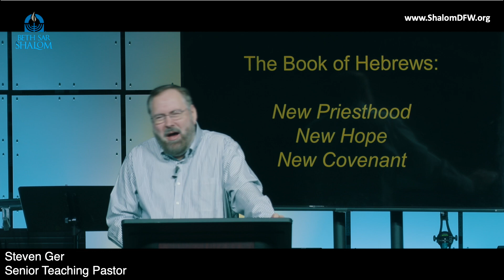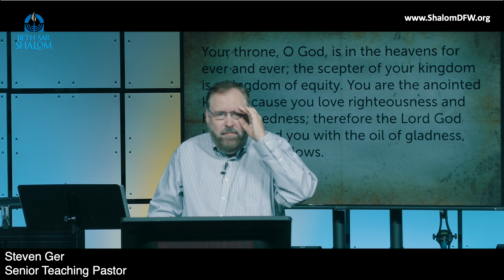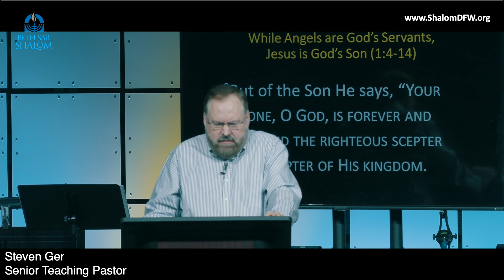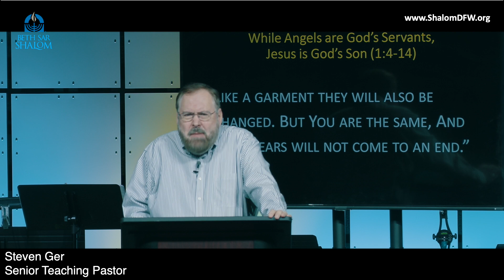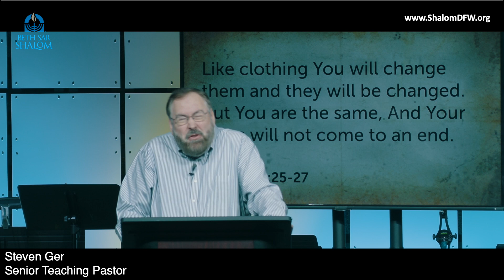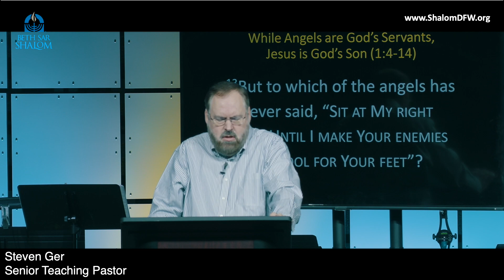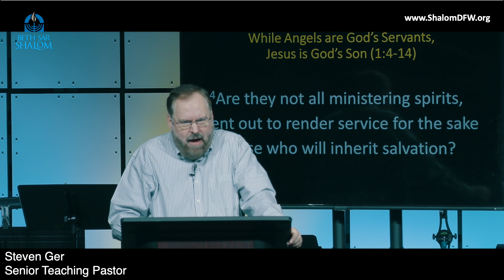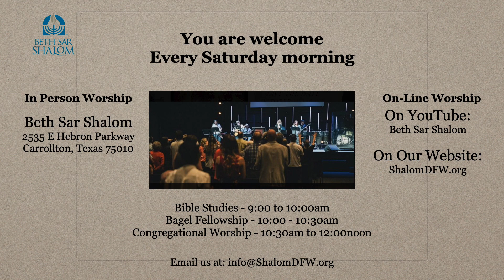Hebrews: New Hope, Priesthood, Covenant Pt 6. Messianic Jewish Steven Ger @ Beth Sar Shalom 11-26-22